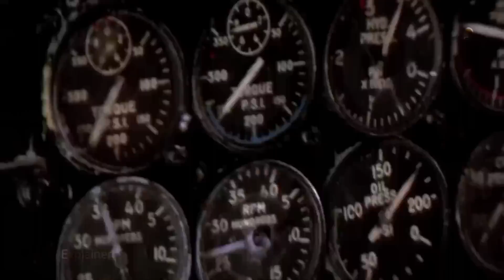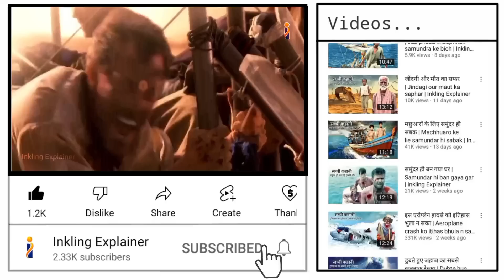इस एरोप्लेन हादसे की एक कहानी #02 | Aeroplane crash ko bhula n sake | Inkling Explaner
इस एरोप्लेन हादसे की एक कहानी #02 | Aeroplane crash ko bhula n sake

hollywood movie
survival story
movie explainer
explainer
movie